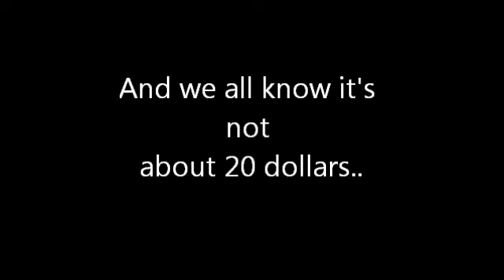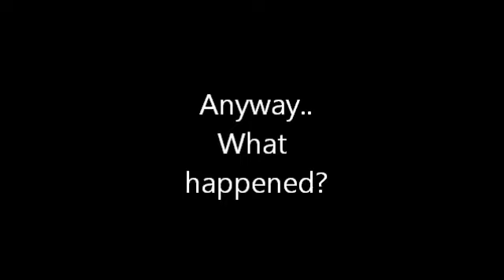Why Wilson still hangs out with House - House md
First time Wilson fully agrees to play? Chicken episode from season 7